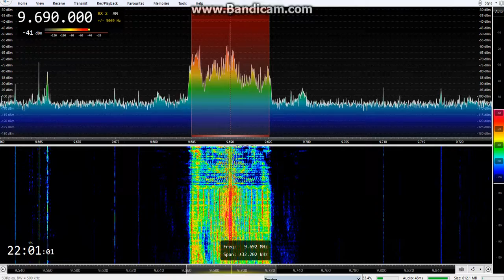RNE 9690 khz 01/11/2017 21:59 UTC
Cracking signal from RNE.
As heard on the SDRPLAY RSP1 and Wellbrook ALA1530LN in Eastern Passage Nova Scotia.